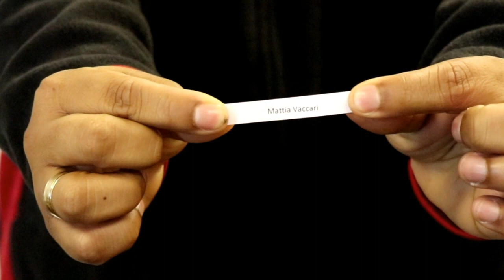Competition Lucky Draw - Club Travel & Italian Club Cape Town